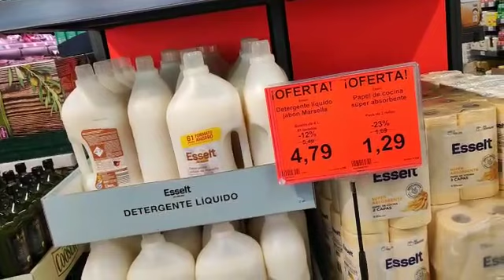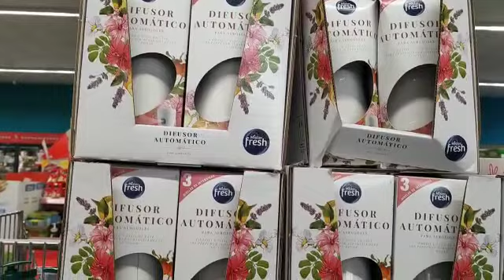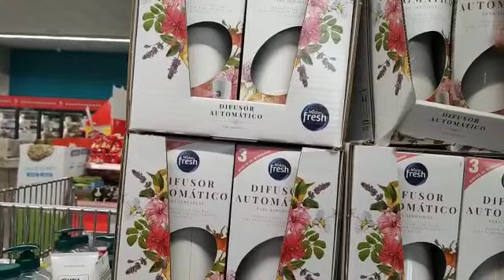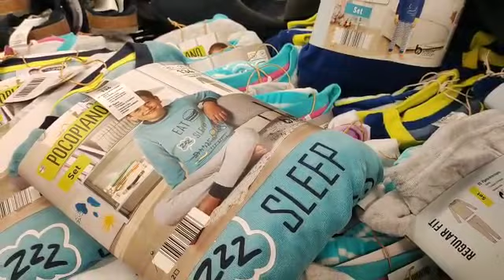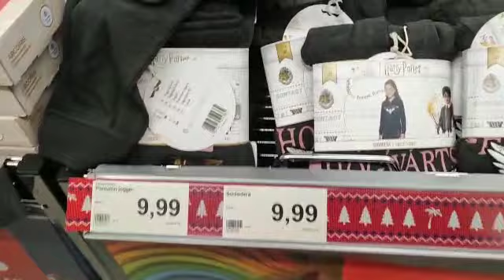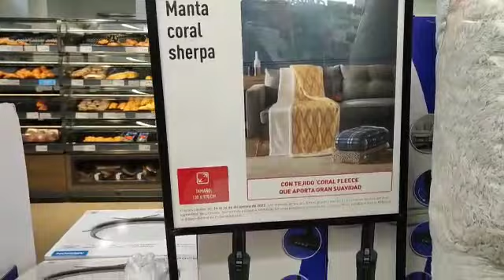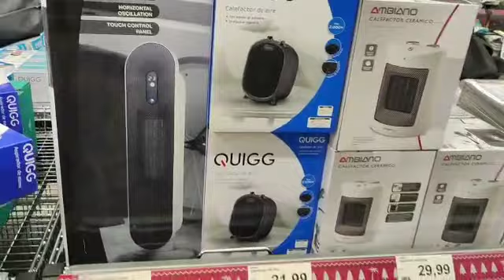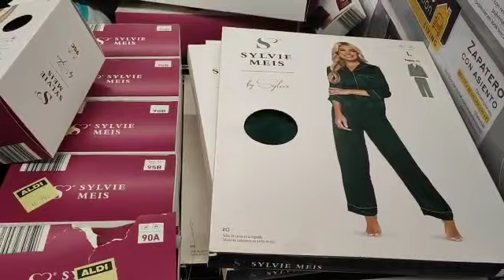لبغات شحاجة تمشي😊جبو دكشي واعر خاصة فصل الشتاء بجامات لقطن تخفيضات